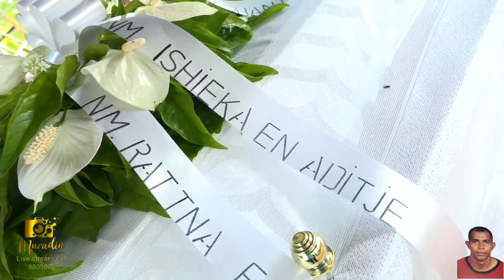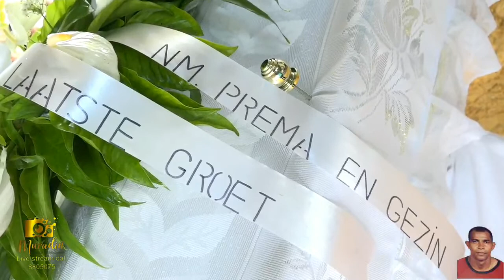De uitvaartdienst en crematie van Sandjai Manurat. Zaterdag 25 februari 2023.